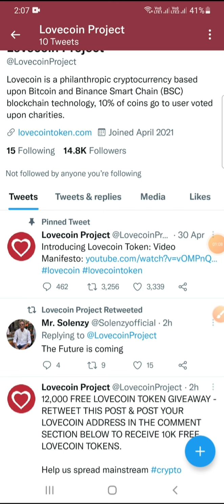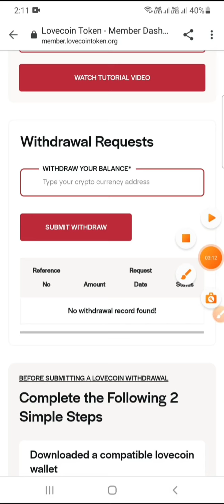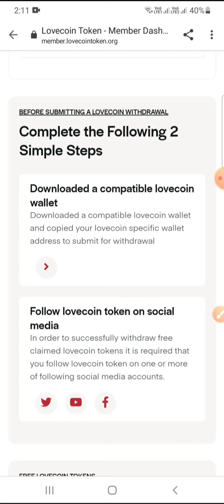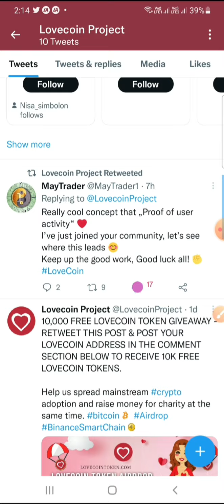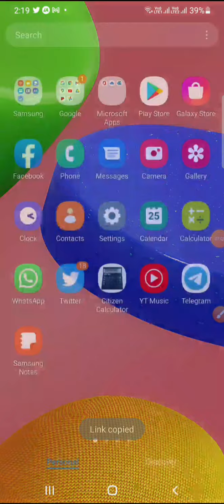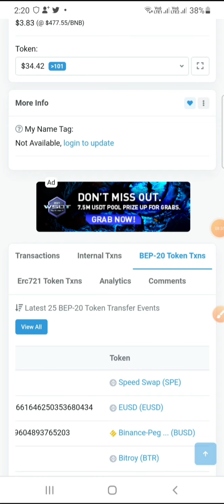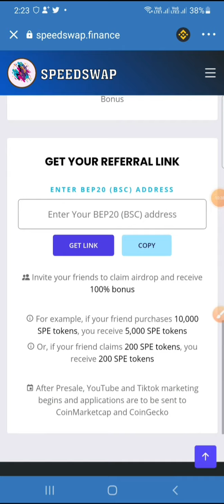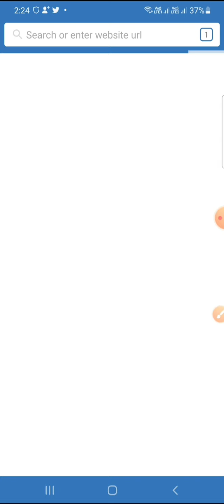Free Love Coin 10$ income || Trust wallet Claim airdrop Speedswap Token|| LoveCoin Claim airdrop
💹 Exchange Join Now ✅

🔰 Related Tags 🔰
Coinmarketcap Airdrop
coinmarketcap in hindi
coinmarketcap earn
cmc airdrop
latoken airdrop
latoken new airdrop
latoken kyc
latoken airdrop withdraw
metamask airdrop
airdrop cryptocurrency
airdrop alert
airdrop crypto
crypto news